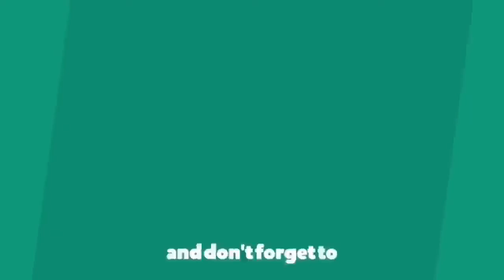Request From Juke: Jet Force Gemini (Part 25)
Backtracking!!

LINKS